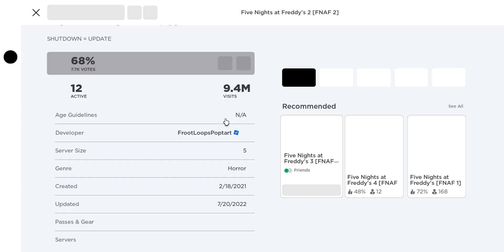Roblox FNAF 4 and 3 are... okay.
This is scary. Yup, I got scared!